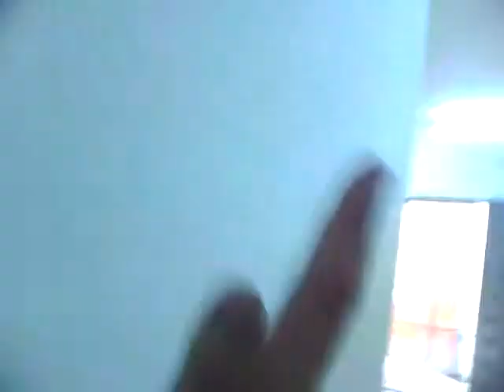Yafa and her balloon